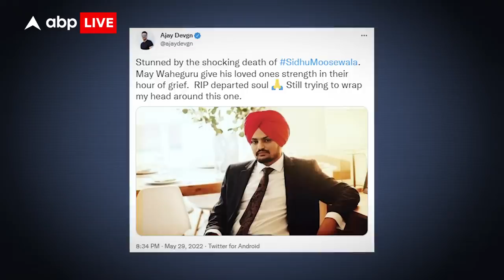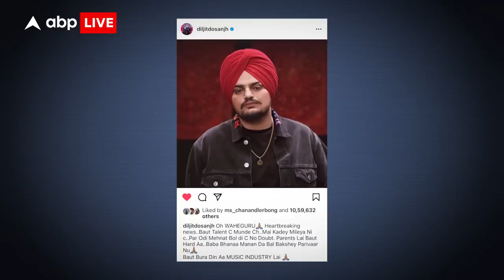Canadian Rapper Drake ने भी दिया Sidhu Moosewala को आखिरी सलाम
अमेरिकी रैपर ड्रेक ने पंजाबी गायक सिद्धू मूसेवाला के निधन पर शोक व्यक्त किया है. पंजाब सरकार द्वारा उनके सुरक्षा घेरे में कटौती के एक दिन बाद रविवार को पंजाब के मानसा जिले में अज्ञात हमलावरों ने कांग्रेस नेता सिद्धू की गोली मारकर हत्या कर दी. सोमवार को ड्रेक ने इंस्टाग्राम स्टोरीज पर सिद्धू और उनकी मां की एक तस्वीर साझा की. उन्होंने लिखा, RIP Moose और एक बर्ड इमोजी जोड़ा. देखिए पूरा वीडियो कैसे पिंड से हॉलीवुड तक सब कर रहे हैं सिद्धू मूसेवाला को याद.